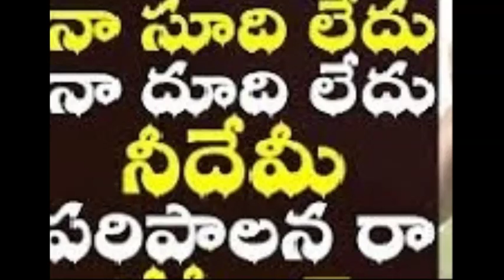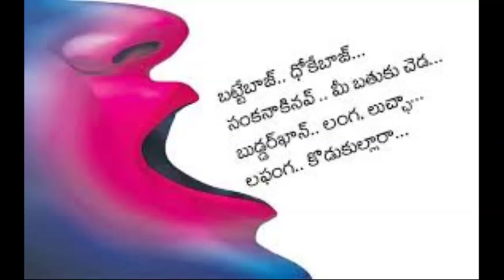ఏ భాష నీది ఏమి వేషము రా ?ఈ భాష ఈ వేశమెవరికోసము రా?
రాజకీయ నాయకుల ప్రచార సభ లలో బూతు పురాణం